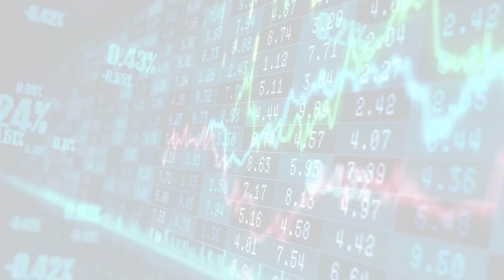MarketWatchLists: Psychedelics Update for Friday, September 22, 2023, 17:05 EST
About:
MarketWatchLists is a service provided by Praefidi.